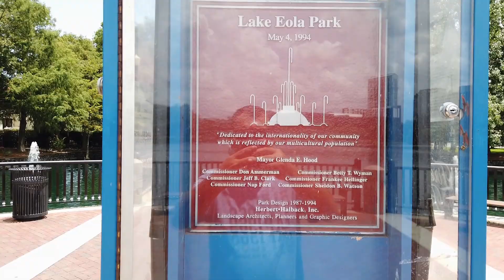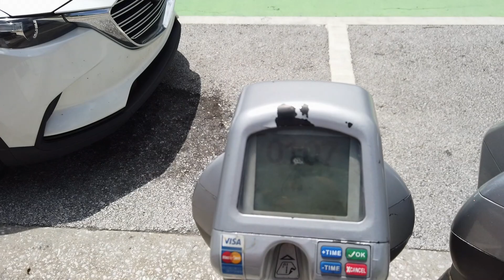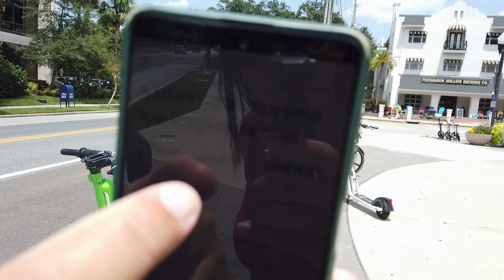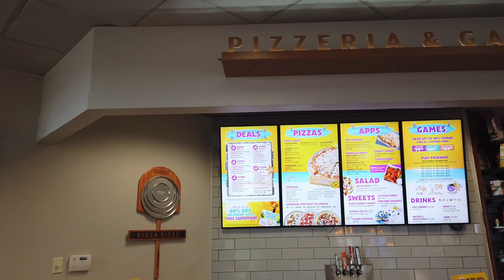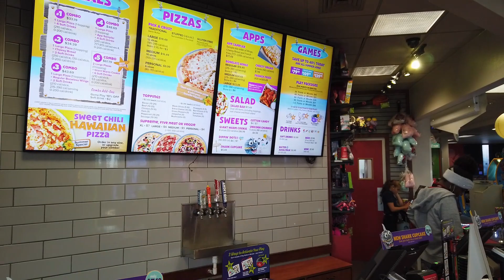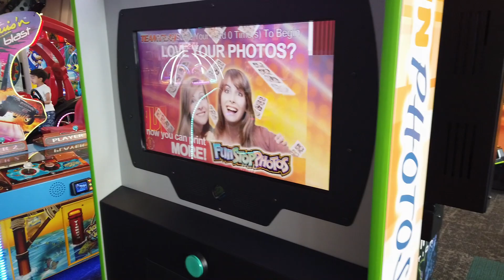PASSEIO PELO DOWNTON ORLANDO E EOLA PARK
Conhecemos o centro financeiro de Orlando e é muito diferente do Centro turistico, e também visitamos o LAKE EOLA PARK EM ORLANDO, que é GRATUITO!, confira no vídeo